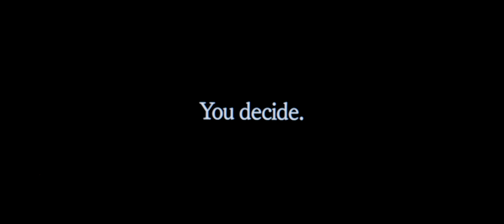【映画DB】映画「息子のままで、女子になる」予告編（出演：サリー楓 ）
トランスジェンダーの新世代アイコン、サリー楓に密着したドキュメンタリー。男性として生まれた楓は、就職を前に女性として生きてゆくことを決断。メディアに注目されていく楓だったが、息子として父親の期待を受け止めきれなかった葛藤が根強く残っていた。監督は「選挙フェス！」の杉岡太樹。

監督：杉岡太樹
出演：サリー楓
劇場公開日：2021/6/19
(C)2020 'You decide.''